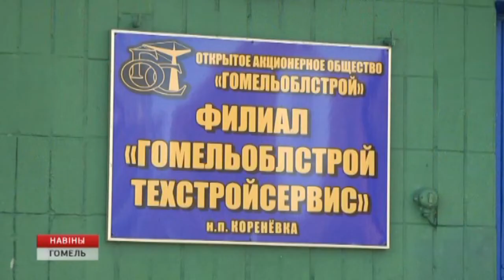"Гомельоблстрой" продает свои площади